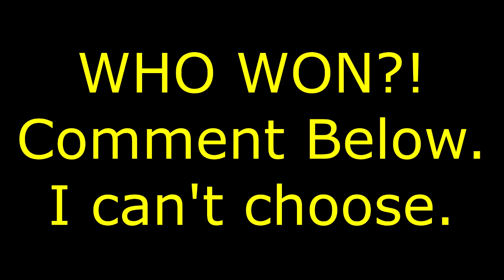Steve Walsh VS! John Elefante - Kansas Tribute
(In your opinion) WHO WON? I can't choose at all. Love em both.

BONUS! - Some Ronnie Platt in here too.
LOVE making these videos.